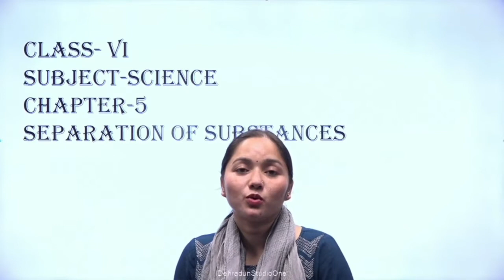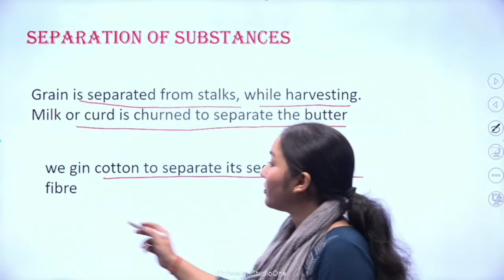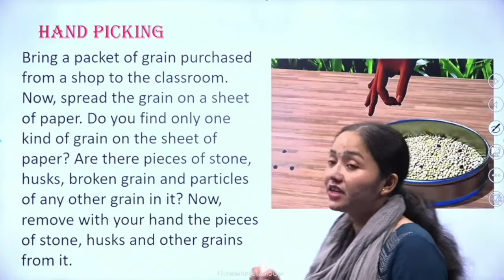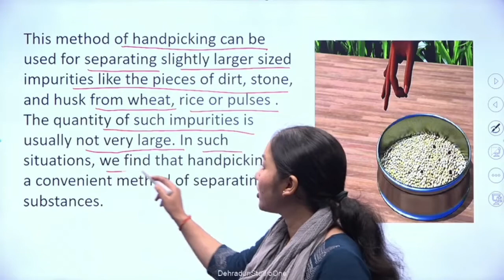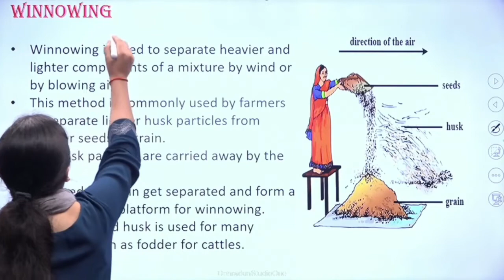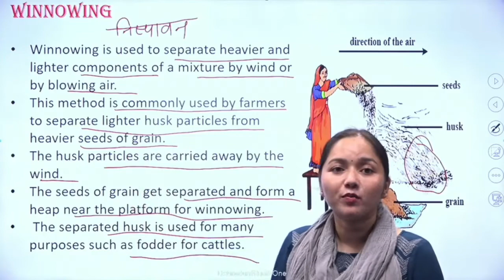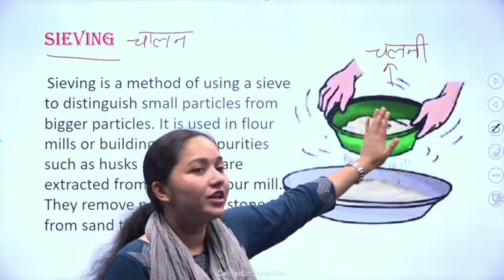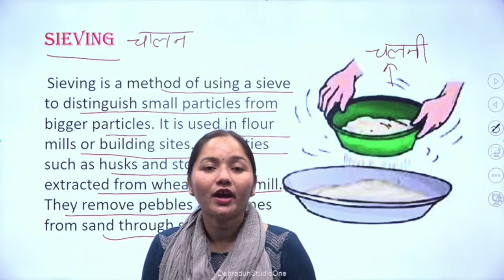कक्षा: 6, विषय: विज्ञान, भाग: 64 (16.08.2022) आईसीटी वर्चुअल क्लास रूम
16082022_08.55 Am to 09.30 Am_Science_Separation Of Substances_Ms. Anjali Payal_VI_Revision Part-1.